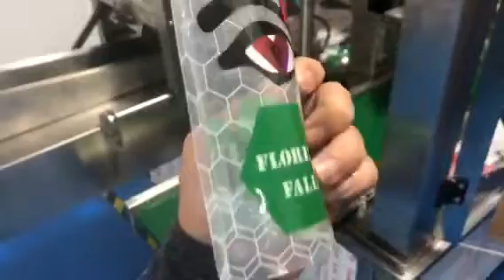Test run honey pouch on filling sealing machine